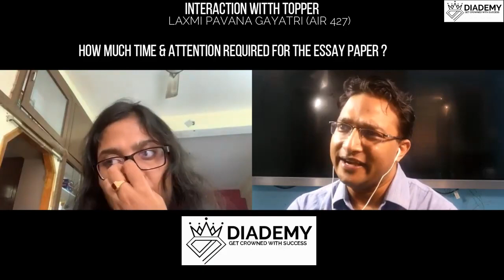TOPPER INTERACTION WITH LAXMI PAVANA GAYATRI !! AIR 427 CSE UPSC IAS 2019 !! Diademy.com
An Interview with UPSC topper Laxmi Pavana Gayatri.

Join 'Science &Technnology Current Affairs Lectures' and master the art of answer writing in the S&T.

Join 'Environnment Current Affairs Lectures' and boost your chances of finding your name in the final merit list.